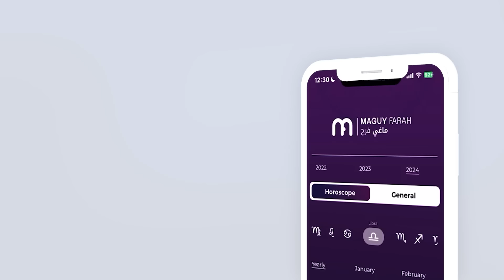ماغي فرح - برج الأسد - الأسبوع 2 من شهر آذار - مارس - ٢٠٢٤/ Maguy Farah - Leo - week 2- March 2024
ماغي فرح - برج الأسد - الأسبوع الثاني من شهر آذار - مارس - ٢٠٢٤/ Maguy Farah - Leo - week 2- March 2024

23 تموز/ يوليو/ July - 22 آب/ أغسطس/ August